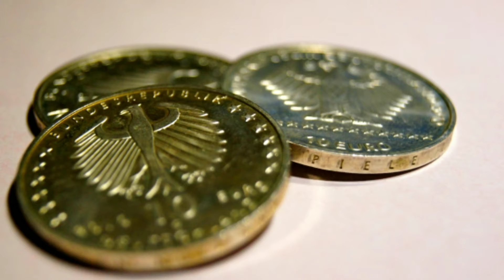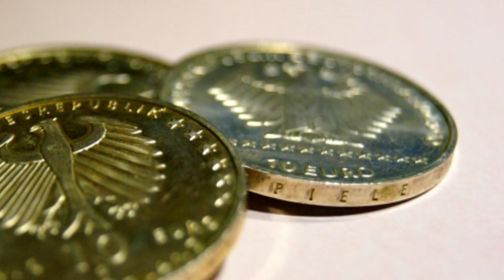Как выиграть обвинение в суде. Заговоры. Приговоры. Заклинания. Ритуалы.